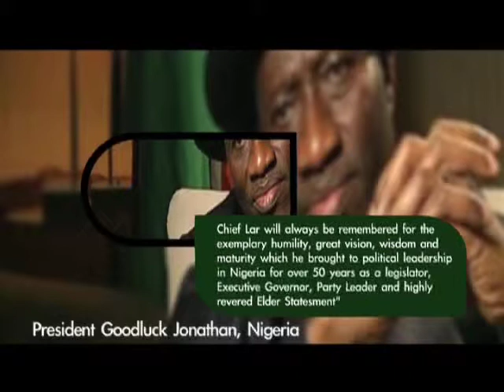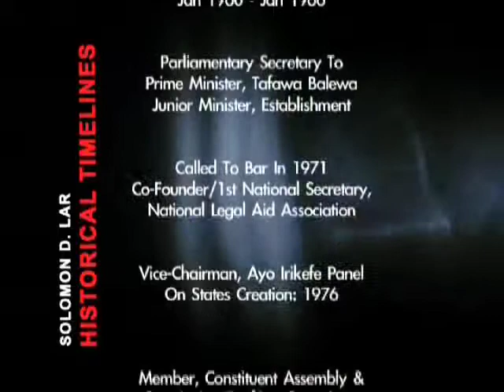SOLOMON LAR TRIBUTE DOCUMENTARY